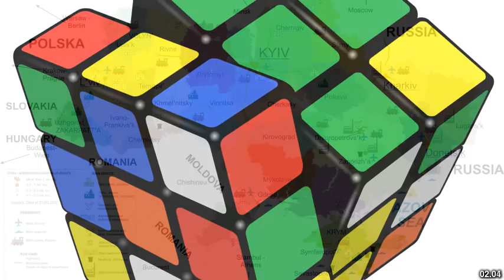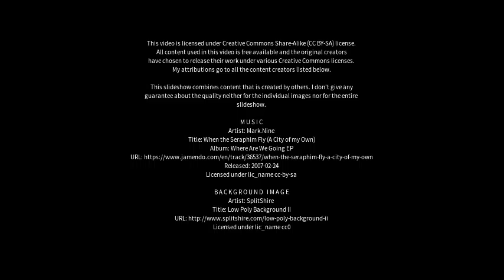Best places to visit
Best places to visit - Nova Odessa (Brazil) Best places to visit - Slideshows from all over the world - City trips, nature pictures, etc.